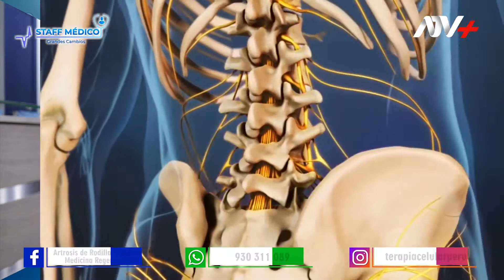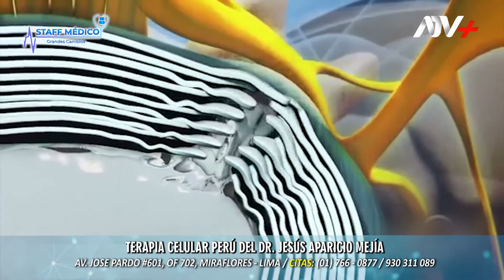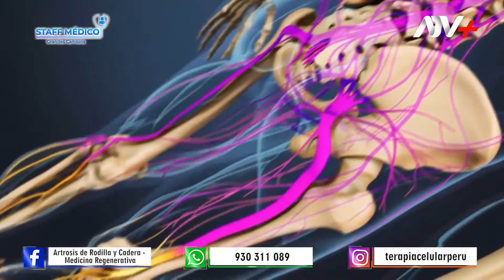🧬OZONOTERAPIA, UNA BUENA ALTERNATIVA PARA DOLORES LUMBARES / TERAPIA CELULAR PERU👨‍⚕️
👉La ozonoterapia es una excelente técnica que elimina el dolor sin los riesgos de una cirugía. Kevin joven de 25 años llegó a terapia celular por un dolor intenso en la espalda y en la que le diagnosticaron una hernia lumbar, él no podía hacer su vida normal. Pero gracias a la ozonoterapia ahora se siente mucho mejor y agradecido con terapia celular Perú

✨Los resultados son rápidos, por los cuales el paciente siente alivio rápido y sin tomar medicamentos dañinos.

✔️Disminuye la contractura muscular notablemente.
✔️Produce una sensación de bienestar en el paciente de forma instantánea luego de su aplicación.

Más Información:
Artrosis de Rodilla y Cadera - Medicina Regenerativa